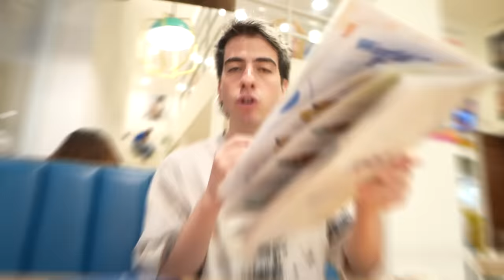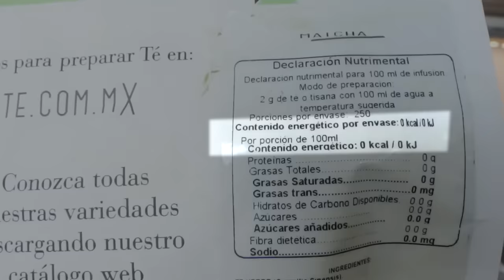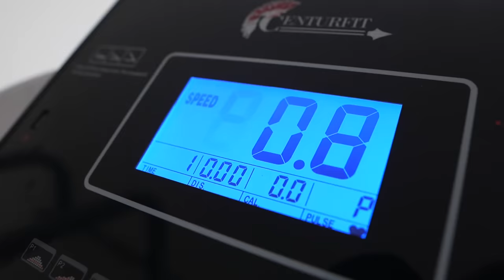Un día comiendo 10,000 Calorías VS 10 Calorías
reacciono a mis videos y les cuento datos secretos sobre ellos, juego cositas, hablo con ustedes, cocino en directo, hago IRLs básicamente es el mejor stream que podrás ver mira te lo vuelvo a dejar picale y di que vienes de youtube

Tengo otro canal donde subo Gameplays, Reacciones, Vlogs y MAX!!

Gonzok es un canal cuyo propósito más importante es Compartir la Felicidad 🥳 Subimos videos regalando dinero a la gente, cocinando recetas rarísimas, viajamos en el tiempo, construimos locuras en mi casa... VAYA TENEMOS DE TODO VE TODOS LOS VIDEOS TE LOS RECOMIENDO POR ESO ESTOY HABLÁNDOTE AHORA CON MAYÚSCULAS PORQUE ES IMPORTANTE QUE VEAS TODOS Y CADA UNO DE LOS VIDEOS Y SI YA LOS VISTE TODOS COMENTA AQUÍ ABAJO QUE YA LOS TERMINASTE DE VER Y TE DARÉ UN CORAZON HERMOSO COMO TU GRACIAS TQM